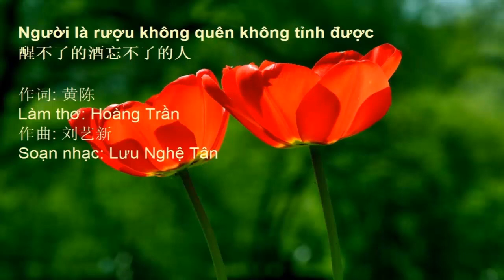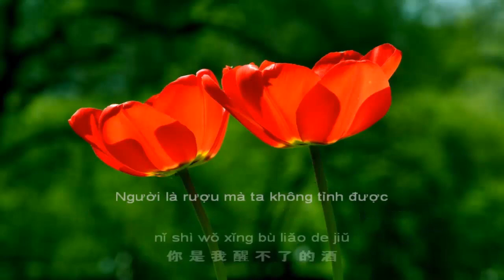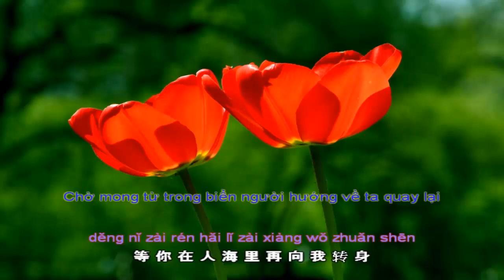[Vietsub Pinyin] Người là rượu không quên không tỉnh được‖ 醒不了的酒忘不了的人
‖ 演唱: 张怡诺
‖ Biểu diễn: Trương Di Nặc
※ 作词: 黄陈
※ Làm thơ: Hoàng Trần
※ 作曲: 刘艺新
※ Soạn nhạc: Lưu Nghệ Tân
‖ Phát hành thời gian:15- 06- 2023